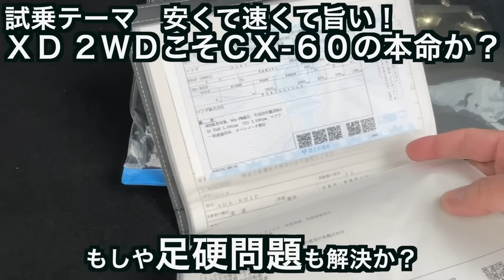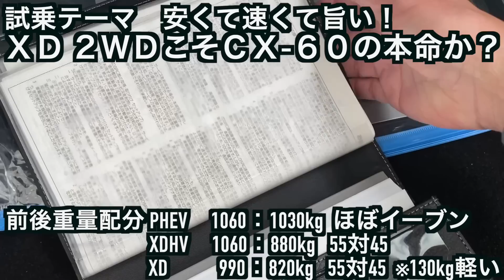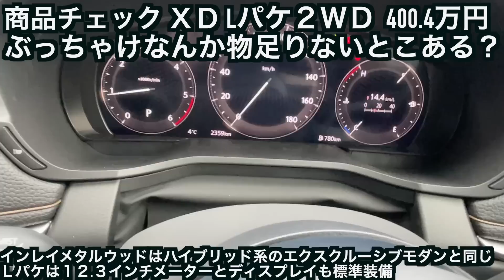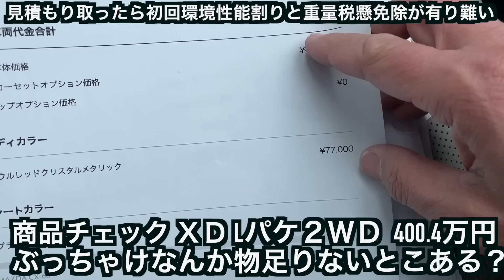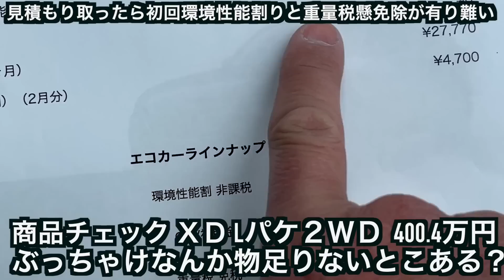【 CX-60 XD 公道初試乗】これぞベストオブ CX-60 !! これがSUVロードスターであり足硬同時解決の安速旨ディーゼルグレードだ！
安い速い旨い！　待ちに待ったベストオブCX-60に公道初試乗！ それが素の3.3L直6ディーゼル搭載のXDディーゼル。ついでにLパッケージなら本革シートにダブルディスプレイで400万円ほぼジャスト！ コイツが1番旨いかも？